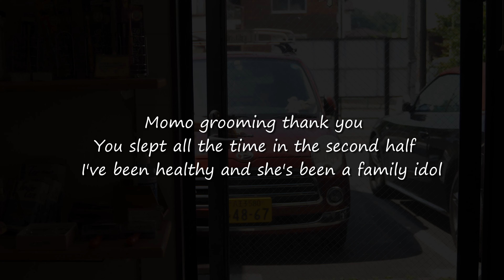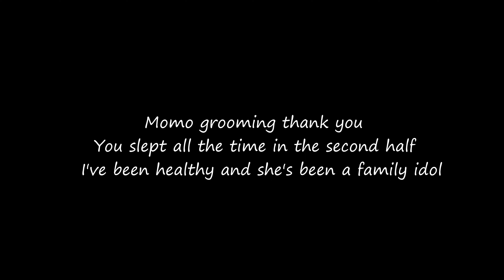トイプードル もも トリミング風景 toypoodle japanese cute grooming